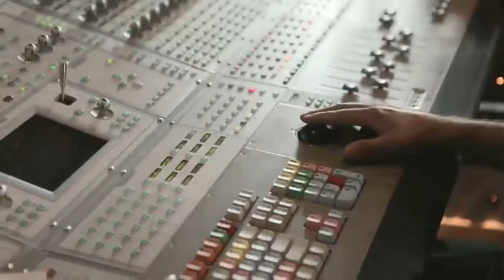Alexandre Poulin - en studio 2013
Pour un avant-goût du troisième album d'Alexandre Poulin « Le mouvement des marées » disponible au